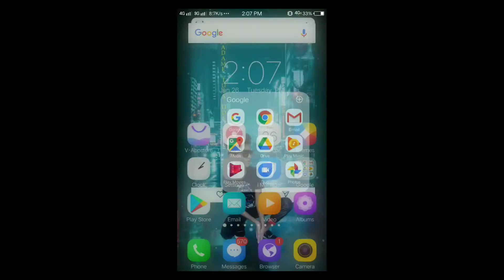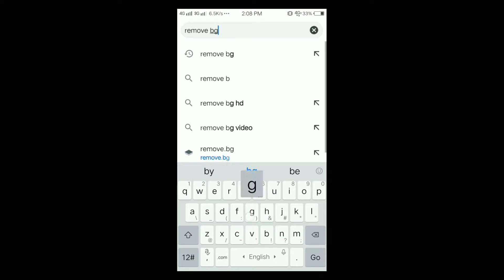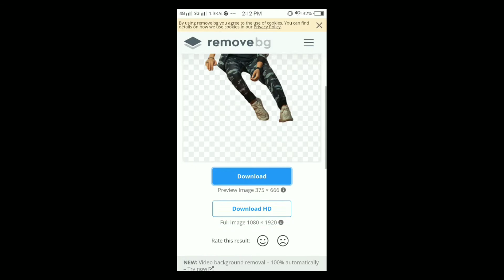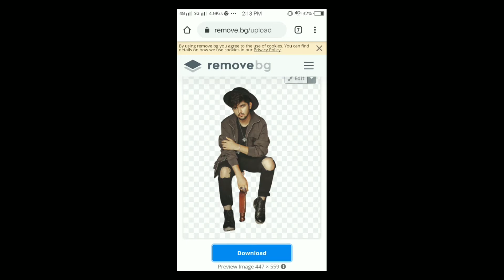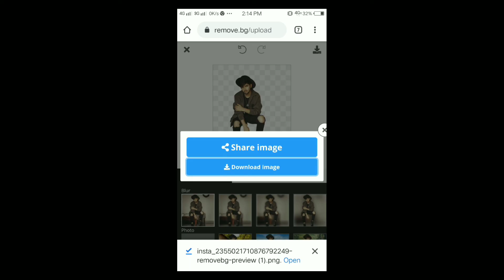Ek Click ma Background Remove | How to remove background from photo | Remove bg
1 click me photo ka background kaise change kare || Change Photo Background In Mobile

One Click Me Hi Background change kaise kare | How to remove photo background |In Hindi

1 click me background kaise change kare// how to change background in one click||by DMKNOWLEDGE

1 click me photo ka background kaise change kare || Change Photo Background In Mobile

Ek Click me Apne Photo ka Background Change kare

2020 Me 1 click me photo ka background kaise change kare || Change Photo Background In Mobile Phone.